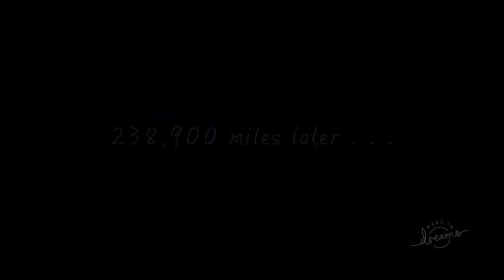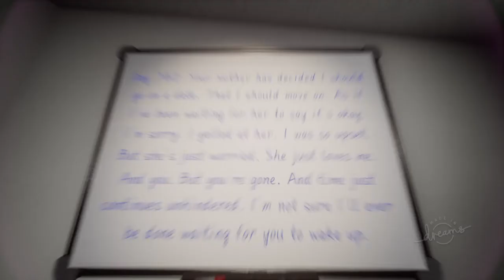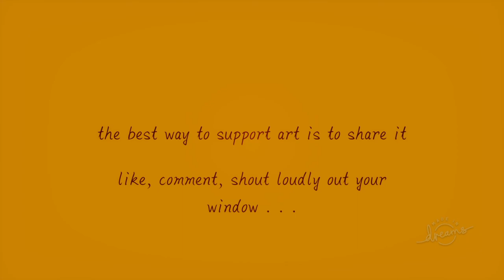Dreams: what becomes of us